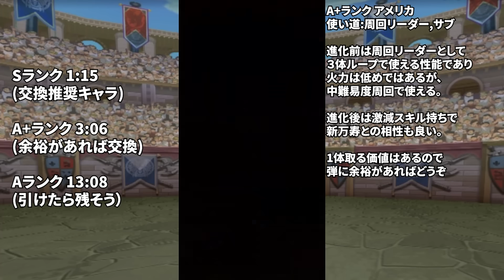MARVELコラボ全キャラ交換所解説！人権キャラを絶対に逃すな！知らないと損！！【パズドラ】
8月クエスト,LV15,LV14,LV13,LV12,LV11,LV10,LV9,LV1-8対応再生リスト